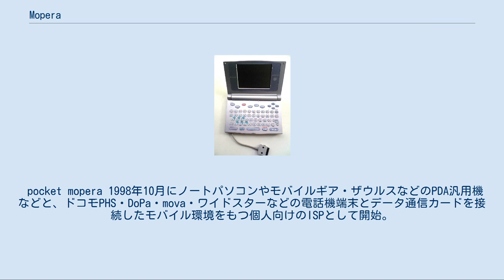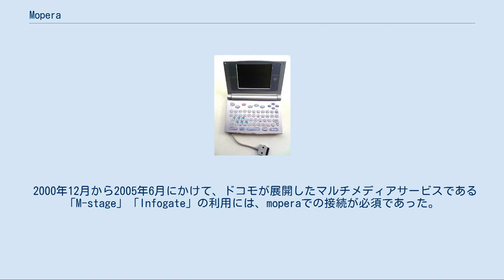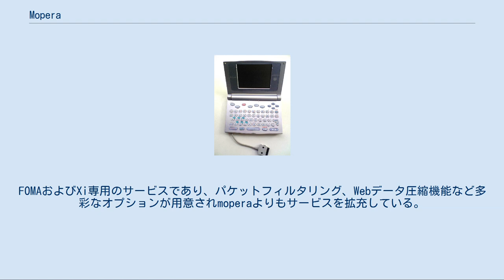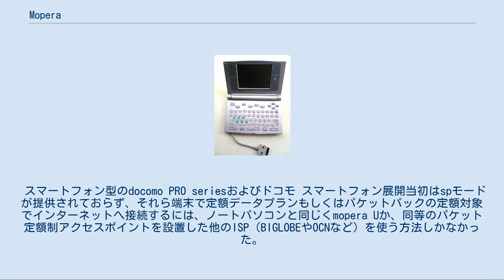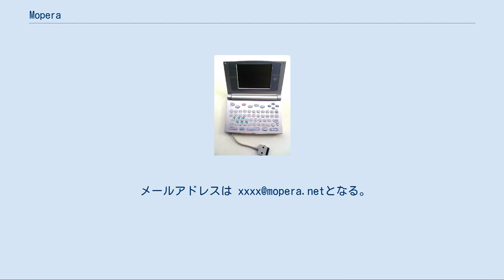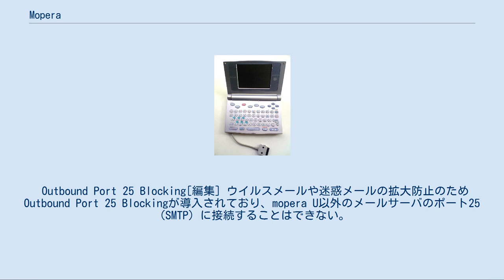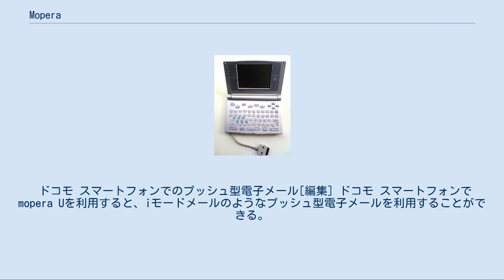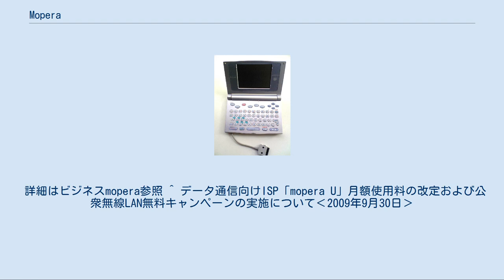Mopera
PHS_(NTTドコモ)
mopera（モペラ）およびmopera Uは、NTTドコモが運営しているインターネットサービスプロバイダ (ISP)である。
Mobile Operation Radio Assistantの略。
 2008年以降はmopera Uが主流サービスとなっている。
iモードやspモードのような限定接続型の携帯電話IP接続サービスとは異なり、モバイル通信に特化しつつも一般的なISPとして運営されている。
なお、mopera と mopera U はロゴマークが異なる。
 pocket mopera 1998年10月にノートパソコンやモバイルギア・ザウルスなどのPDA汎用機などと、ドコモPHS・DoPa・mova・ワイドスターなどの電話機端末とデータ通信カードを接続したモバイル環境をもつ個人向けのISPとして開始。
法人向けとしては1997年3月から別名称で提供されており、後に「ビジネスmopera」へ改称され、各種ソリューションサービスが展開されている。
 インターネット接続に関わる基本料金は無料で、事前手続き不要で接続回線毎に設けられている特番のアクセスポイントへ接続することで利用できた（但し、回線交換接続では通信料金が料金プランに関係なく一定の独自料金であった）。
Webブラウンジングができないインターネットメール専用のISPとしてドコモが開発していたマスターネット提供の「10円メール」と同じく、発信者番号通知によるユーザー認証を行うため、ダイヤルアップ接続時のユーザーID・パスワードの入力が不要である。
 2000年12月から2005年6月にかけて、ドコモが展開したマルチメディアサービスである「M-stage」「Infogate」の利用には、moperaでの接続が必須であった。
また、1998年から2003年にかけてドコモが発売（OEM生産）したPDA型の各種マルチメディア機器（10円メール対応機種とexireが該当）にはmoperaのアクセスポイント番号やAPNが予め登録されているものが多い。
 また、ドコモPHSの前身であるNTTパーソナルにおいても1998年8月からPHSのデータ通信を対象とした無料ISP「パルディオネットサーフィン」がmoperaよりも先に開始されており、このときの回線交換接続のアクセスポイント番号「166」はのちにmoperaへ継承された。
なお、「mopera U メール」とは内容が異なる。
 2005年に「mopera U」が開始され、ドコモにおける個人向けのデータ通信の多くを担っていたドコモPHSの廃止と定額データプランの普及によってmopera Uが浸透したこともあり、movaやDoPaと同じく2012年3月31日を以て「mopera」サービスは終了されることになる。
 FOMA M1000の発売に先立ち、2005年6月よりサービス開始。
FOMAおよびXi専用のサービスであり、パケットフィルタリング、Webデータ圧縮機能など多彩なオプションが用意されmoperaよりもサービスを拡充している。
但しその反面、インターネット接続に際して基本料金が発生することになった。
また、FOMA・Xi以外の回線からは契約・利用できない（U「フレッツ」プランを除く）。
 契約回線のオプションとして、ドコモインフォメーションセンター・ドコモショップ・My docomoで申込ができる。
利用料金は契約回線料金とあわせて請求される。
 パケット接続の際のアクセスポイントネーム（APN）はmopera.netであり、定額データプランやパケ・ホーダイにおけるパケット定額制の対象である。
アカウントや公衆無線LANサービスのWEPキーの確認・各種設定変更などは、
 初期設置やオプションの申込、ID/PWの変更、設定の変更を行うページに接続する場合は0120.mopera.netというパケット料無料のAPNも用意されている（ドコモ スマートフォンでは「mopera U 設定」という名称でプリセットされている）。
ただしこのAPNは接続先を限定していないため、moper...